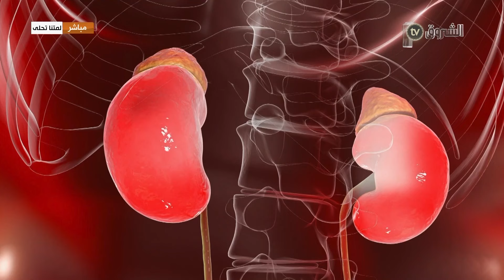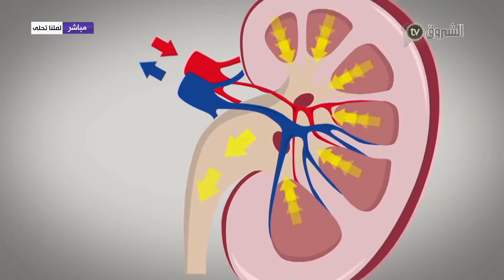لمتنا تحلى | العدد الرابع ..كيف يعيش المصابين بالأمراض المزمنة يوميات رمضان ؟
برنامج "لمتنا تحلى " ياتيكم يوميا في رمضان على الشروق مع رياض بن عمر و اكرام كفيف لطفي عيشوني و ايمان جنادي.
HD 10992/5000
SD 10921/27500/V